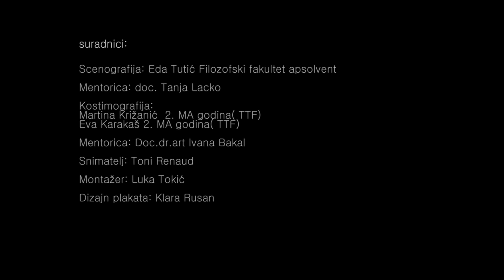U očekivanju Godota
Ispit iz glume klase Dolenčić / Boban, 4. i 5. MA godina glume
Frankopanska 22
1.2 u 20 h
2.2 u 20 h
3.2 u 20 h
4.2 u 20 h
 Glume:
Katarina Strahinić, 2.MA godina
Borna Galinović, 2. MA godina
Karlo Mlinar, 1. MA godina
Iva Šimić, 1. MA godina
Lucia Stefania Glavich Mandarić, 1.MA godina
Robert Budak, 1. MA godina
Bernard Tomić, 3. BA godina ( k.g.)

   Suradnici :
Asistentica Režije: Ivona Tomić, 3. BA kazališne režije i radiofonije
Produkcija: Ante Ševo, 1. BA godina produkcije
Mentor produkcije: doc.art Tatjana Aćimović
Oblikovanje svijetla: Marko Mijatović, 2. MA godina oblikovanje svijetla
Mentor: doc.art. Deni Šesnić
Oblikovanje zvuka: Willem Miličević
Dramaturgija : Nikolina Rafaj 3.BA godina dramaturgije
Scenografija: Eda Tutić Filozofski fakultet apsolvent
Mentorica: doc. Tanja Lacko
Kostimografija: Martina Križanić  2. MA godina( TTF) i Eva Karakaš 2. MA godina( TTF)
Mentorica: Doc.dr.art Ivana Bakal
Snimatelj: Toni Renaud
Montažer: Luka Tokić
Dizajn plakata: Klara Rusan